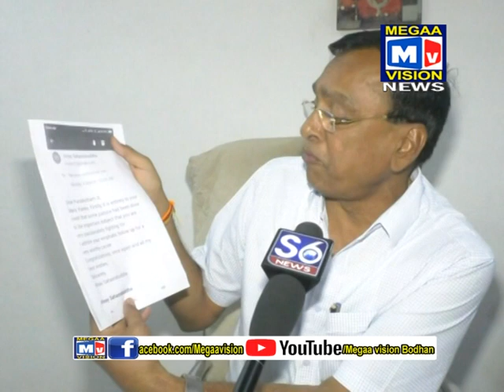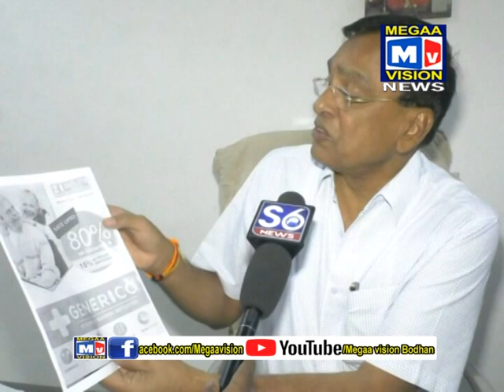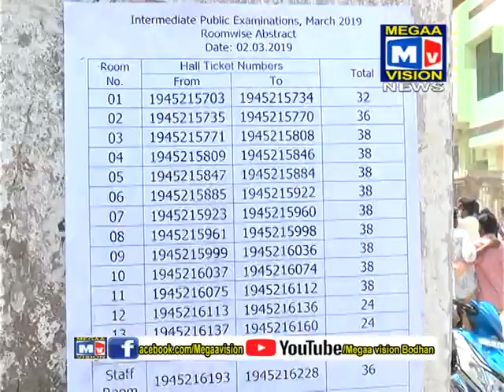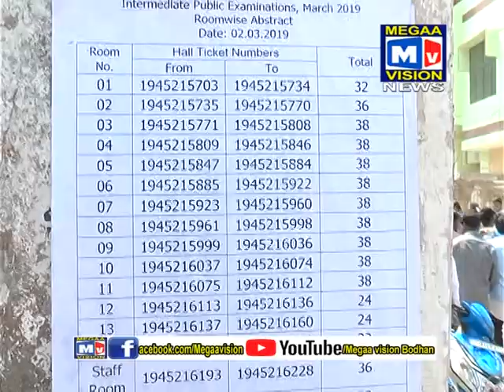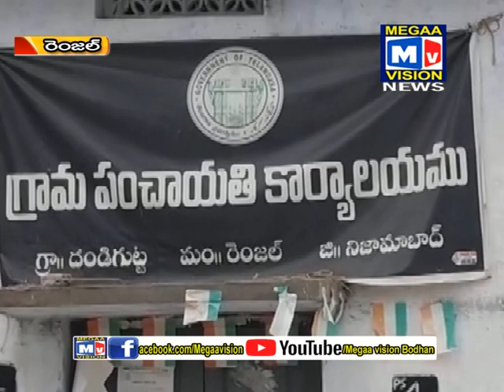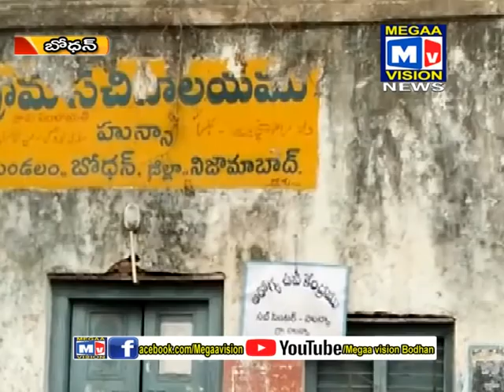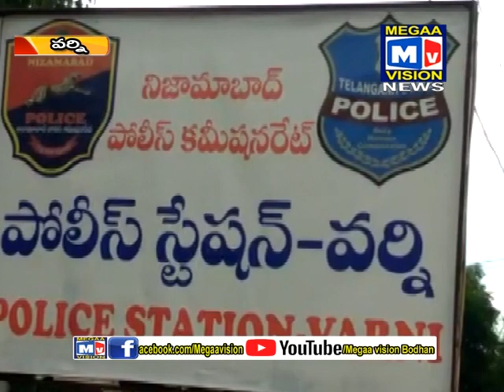17 04 2019 BODHAN NEWS